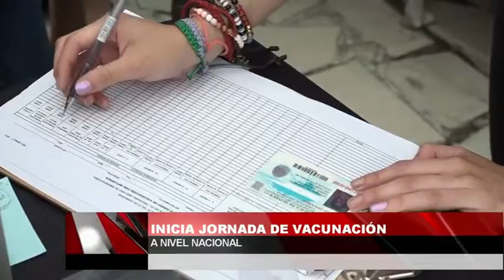Inicia jornada de vacunación a nivel nacional